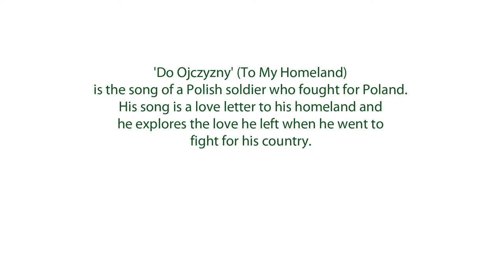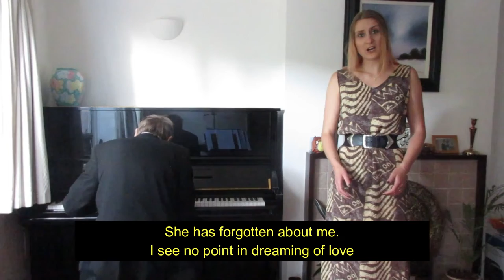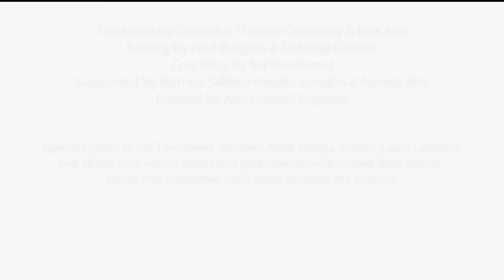Lech, Czech and Rus, and Do Ojczyzny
Jadwiga Słomka shares a traditional tale of the foundation of Poland, and a song of love for the country.

Recorded as part of East Voices, a digital storytelling project
Edited by Paul Burgess & Jadwiga Slomka
Funded by Arts Council England
Project Management by Daedalus Theatre & Rua Arts
Supported by Numbi Arts, Bishwo Shahitto Kendro
Special thanks to Sef Townsend, Deepa Shastri, Shamim Azad & Laura Goulden